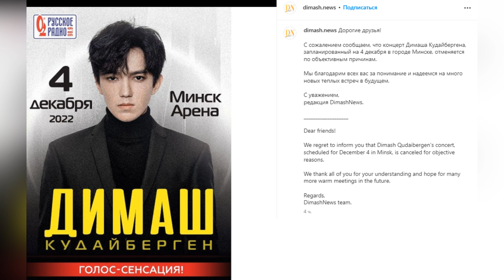🔔 О концерте Димаша Кудайбергена в Минске, подробности (SUB)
Вот что сообщил официальный источник Dimash News:
- С большим сожалением мы вынуждены сообщить, что концерт Димаша Кудайбергена, запланированный на 4 декабря в городе Минске, отменяется по объективным причинам. Мы благодарим всех вас за понимание и надеемся на множество новых теплых встреч в будущем.